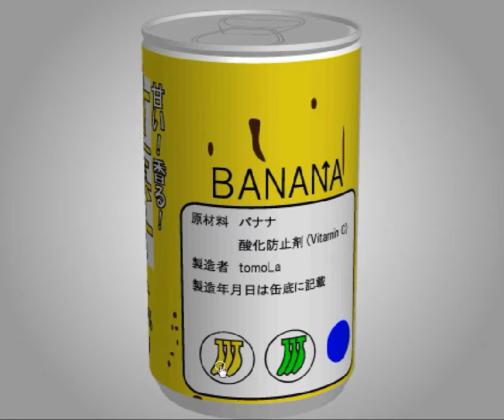[TomoLaSiDo] Open Attempt Round Escape 87 Walkthrough